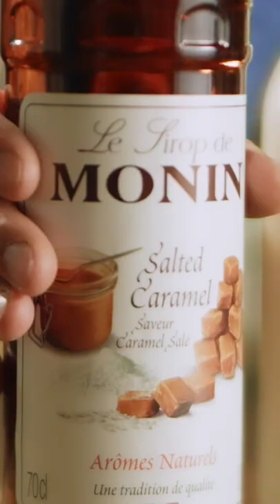How to make: Flavoured Iced Latte 🧊☕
Make this delicious iced latte with an indulgent MONIN syrup.

We've used Salted Caramel but Roasted Hazelnut, Honeycomb or Chocolate Cookie are equally as delicious.